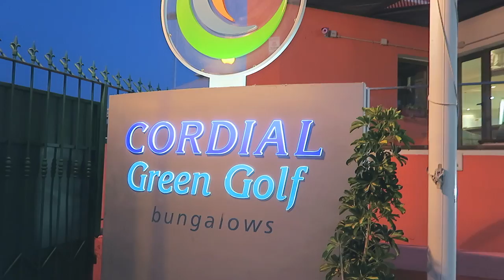Sista dagen I Gran Canaria dag 7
Jag reste till Gran Canaria med Ving, bodde i Maspalomas på hotellet Cordial Green Golf. Jag rekommenderar varmt Ving och hotellet vi bodde på! :)

Allt är filmat med Canon G7X

❀ Vegan
♀ Feminist
❀ 17 år